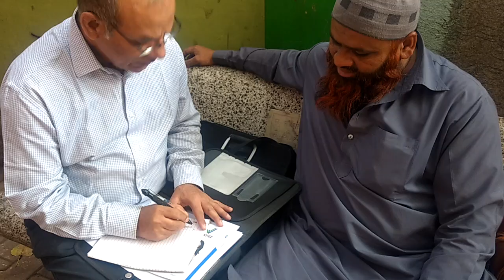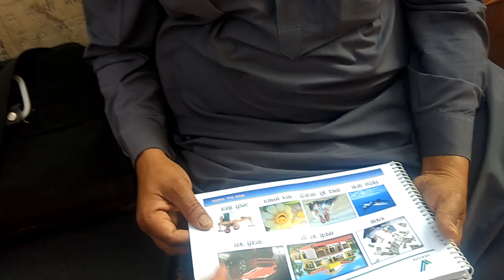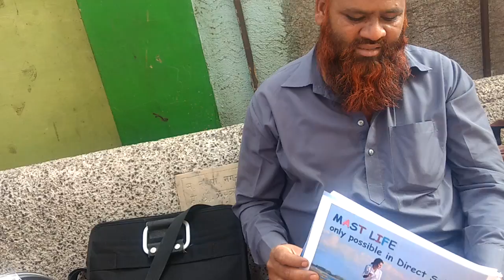First time Show the Plan with confidence by Mushtaq sir & finally PROSPECT start up Vestige business